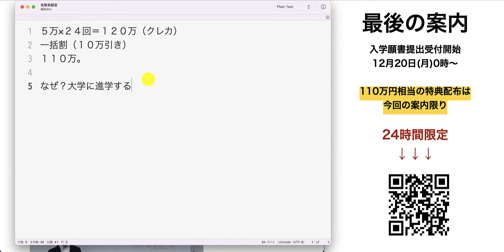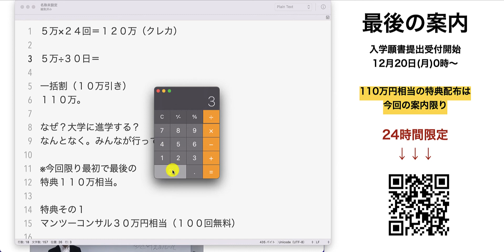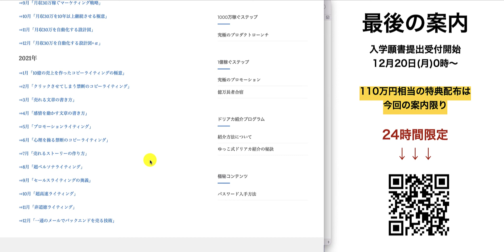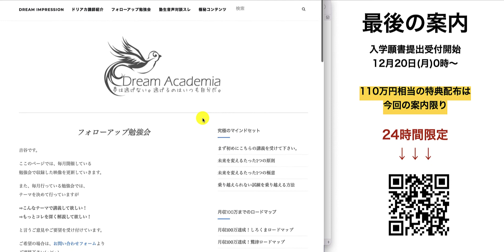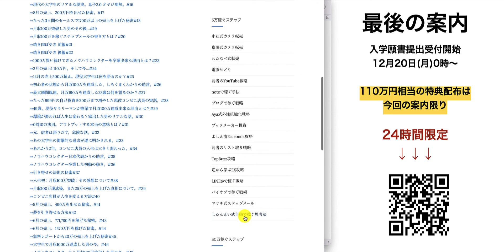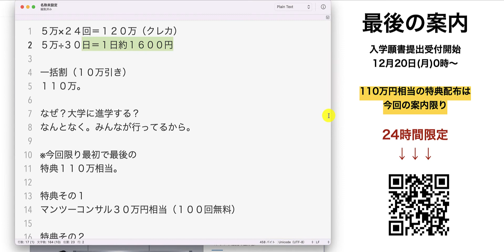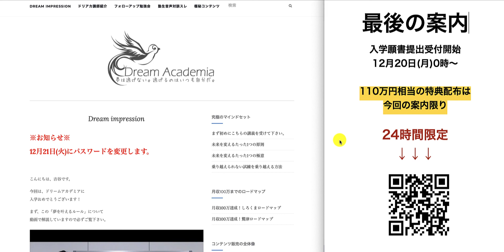最後の入学願書受付スタート